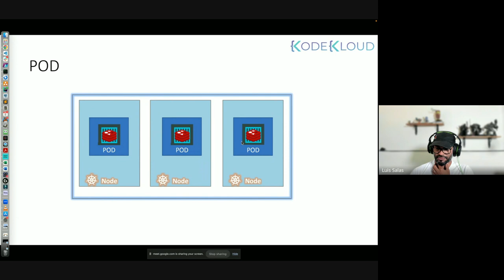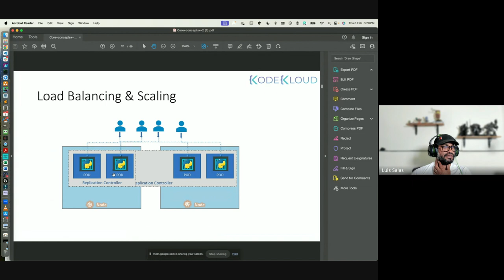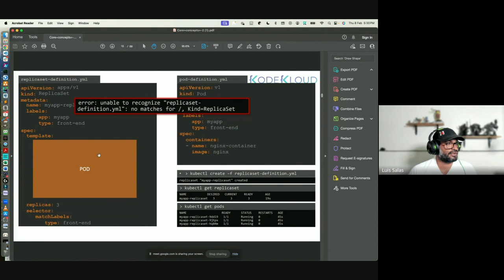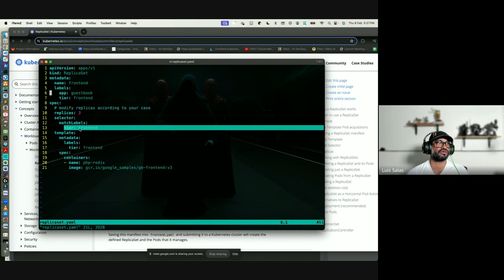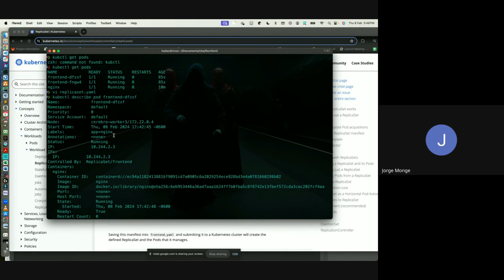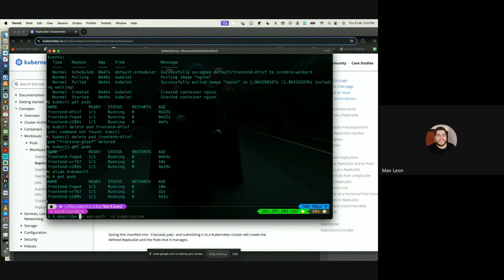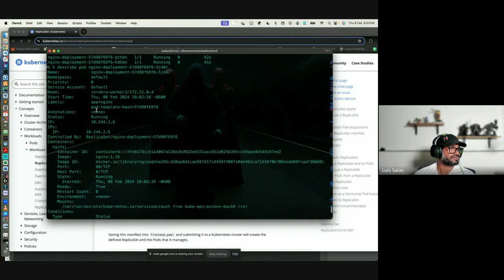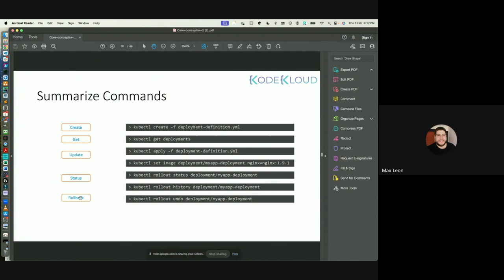CKA sesion 2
1. Containers
2. Pods
3. Replicaset
4. Replication controller
5. Deployments
6. Rollout